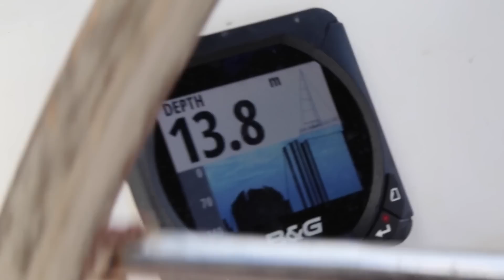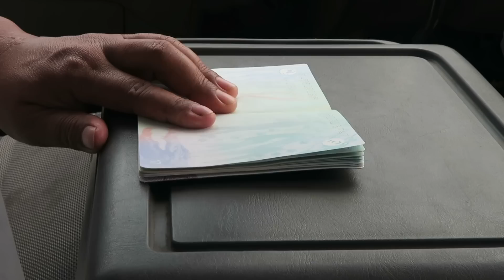Drone Fail on La Vagabonde!! (Sailing La Vagabonde) Ep. 65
WELL it was bound to happen. Boats and drones don't really mix well, do they? How do you even fly a drone of a rocking monohull? Or you just don't? Anyway. Join us on our 140nm sail from the magical Beverage Reef to Niue. We see our first Humpback Whales, and have a whale of a time. Elay & Riley xo

00:10 Harry Storm - Sense of home
01:00 Gotam Sen - Look After You
02:00 - Rye - In our Nature
3:00 - Destination Space Station - The Dim Men
3:54 - Belinda BEE - River Phoenix
4:20 - Vilar - Finally
6:03 - Joe Mungovan - June+July
8:50 - Belinda Bee - Drift Away
09:45 - Andrew Rothschild - First Bloom of Spring
11:50 - This Forest was once on Fire - Andrew Rothschild (I love you)
13:21 - Dust to Dust - Early Morning
15:45 - Adam Yoo - Johnny Had A Gun
16:23 Dead Leaves - Simple Song

FAQ
What software do we use?
iMovie